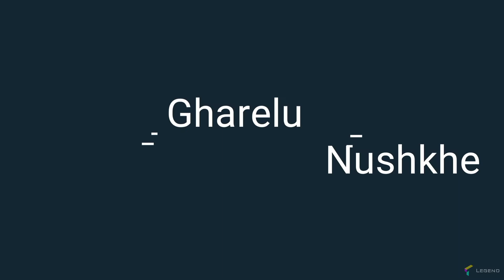खीरे का पानी पीने के चमत्कारी फायदे | Benefits of cucumber water in hindi